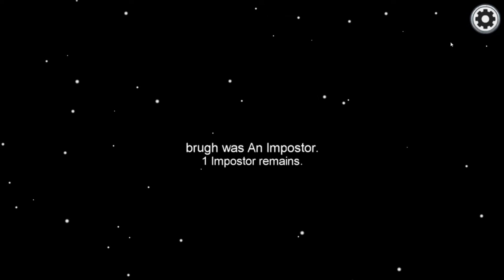I am the best crewmate!😂 | Among Us funny moments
This is my third gaming video I hope you enjoyed it❤
which part do you like more? tell me in comments!
And if you have any suggestions to make my videos better I will be so happy to tell me!😊